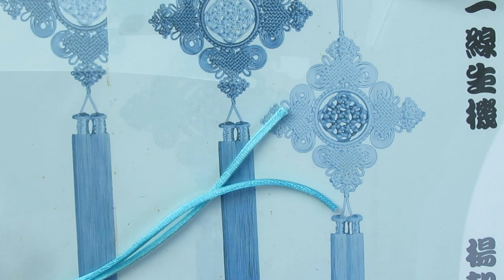龜甲髮夾作品